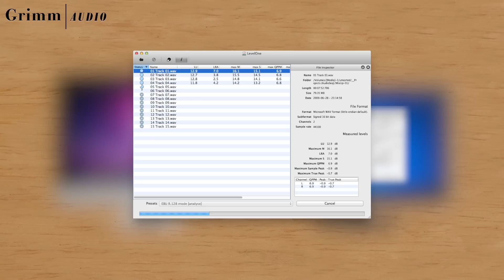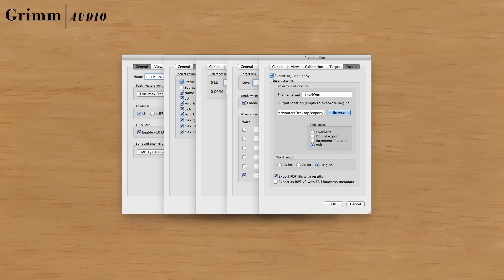Grimm Audio LevelOne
Loudness jumps between program items is a well known phenomenon for broadcasters and producers of multi-media or game audio. So far only leveling by ear could fix this, a tedious task especially when content is collected from more than one source. International demand for a loudness measurement standard led to the ITU LKFS loudness descriptor. It forms the core of Grimm Audio's LevelOne software.

"LevelOne offers EBU R128 and ATSC A/85 compatible loudness normalization."

With its smart preset based interface and unlimited batch file processing, LevelOne will improve your post production speed dramatically. It performs all your level normalization tasks automatically and accurately. You have the choice of normalizing to sample peak, true (over-sampled) peak, PPM peak or ITU/EBU LUFS loudness target levels. Automatic compliance to the EBU R128 recommendation or the Calm Act specifications is easily achieved. LevelOne warns you when a file exceeds user defined maximum levels after normalization.

Perhaps the most striking feature of LevelOne is its capability to match narrow and wide loudness range content, allowing them to be sequenced seamlessly. Managing the loudness of items from different sources in your broadcast or multimedia program will feel like a breeze.

"Perhaps the most striking feature of LevelOne is its capability to match narrow and wide loudness range content."

Since Grimm Audio contributed significantly to the EBU PLOUD loudness working group, LevelOne was the first file normalizer in the world to offer EBU R128 compliant processing. It therefore is the perfect tool for finalizing and quality approval of content prepared for broadcast. At the same time LevelOne is also ideal to check your music masters for their True Peak levels. This will predict if they risk becoming distorted by lossy codecs or DA converters, a major problem with modern mastering styles. LevelOne certainly is your Swiss army knife of leveling tasks.

features:
 - loudness, true peak or PPM normalization
 - batch file conversion
 - preset structure offers fast and easy operation
 - processing up to 100x real time on standard PC's
 - data export for statistical analysis
 - 24 or 16 bits dithered output
 - lossless MPEG 1 layer 2 normalizing
 - PC and Mac (Growl support on Mac)